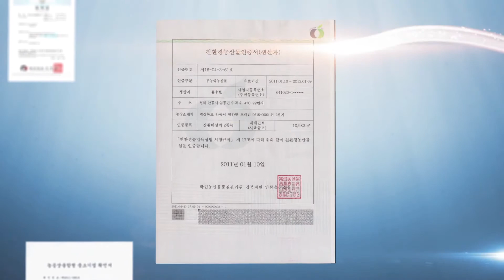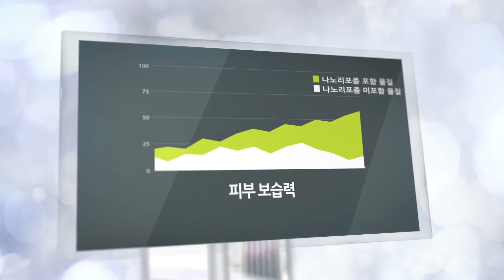[KBEE 2020 GLOBAL] SOOSUL cosmetics Co.,Ltd I 상황미인주식회사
「2020 글로벌 한류박람회」의 참가기업들을 소개합니다!
Let's meet the companies participating in KBEE 2020 GLOBAL!

SOOSUL cosmetics Co.,Ltd I 상황미인주식회사
당사는 2002년 창립이래 한국에서 재배된 유기농인증 상황버섯을 주원료로 한 기능성 한방화장품 제조에만 몰두한 전세계 유일의 회사입니다. 당사는 상황버섯의 항노화,미백효능에 착안하여 수년간 국가로부터 R&D 자금지원을 받아 그 결과물로  다양한 전세계특허를 등록하고 당사 제품의 원료로 사용하고 있습니다. 또한 당사 제품은 한국의 한방원료 10여종에 대한 다양한 연구개발 결과물을 함유하고 있으며, 이 결과를 토대로 당사제품 뿐만아니라 미국/홍콩/중국/동남아등에 OEM으로도 수출하고 있습니다.

Established in 2002, we are the best in Korea as mushroom-based cosmetic companies.
SangHwang mushroom(Phellinus linteus) has one of the most benefits for the skin.
we are the only cosmetic company in the world, that uses this mushroom as the main component of cosmetic products. So we can definitely guarantee you the uniqueness of the market.
We have 3 different lines of products, also in OEM/ODM business.
Overall, We have international clients including OEM buyers in more than 25 countries.